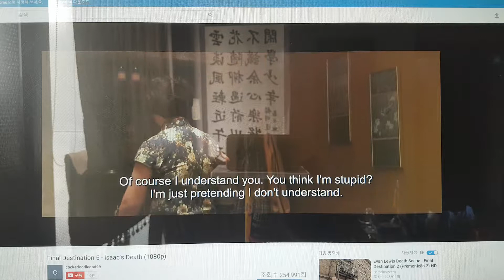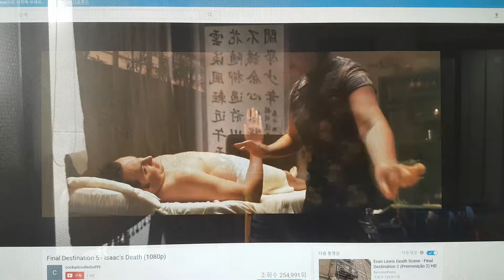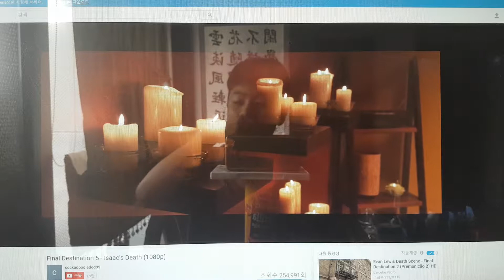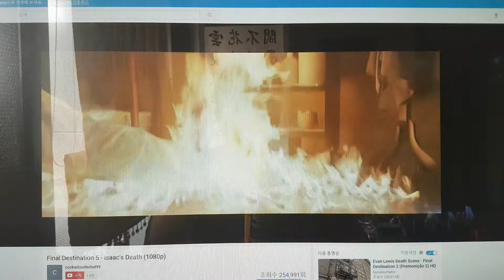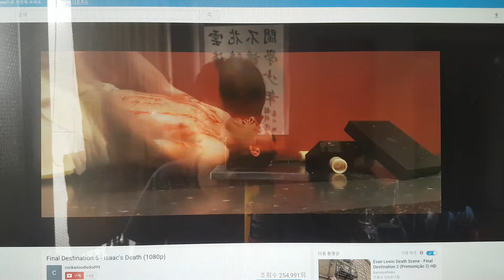Final Destination 5 - Issac's Death